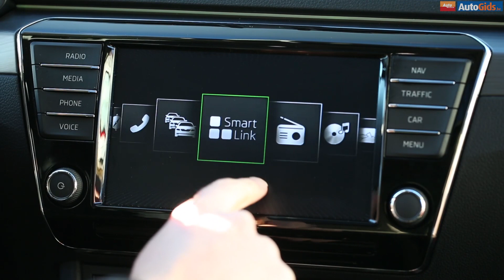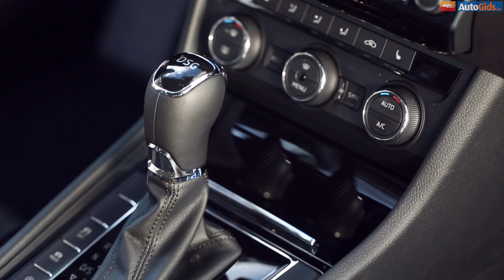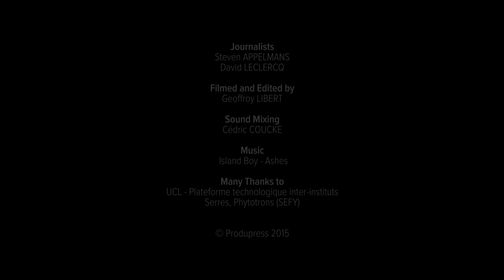Videotest Skoda Superb Combi 2015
Videotest van de Skoda Superb Combi 2015